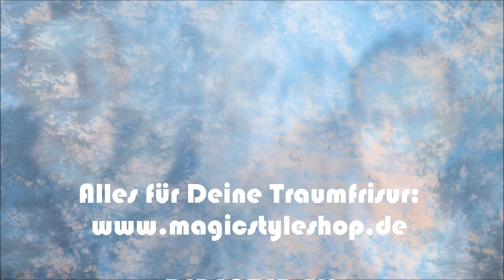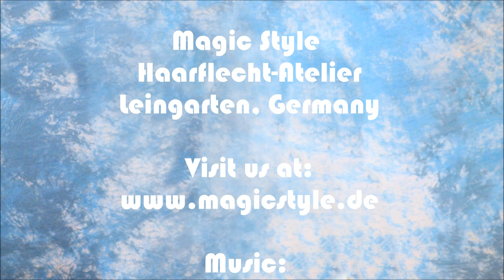Christian: 12 Cornrows mit Designer-Muster und Perlen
Christian kam heute zum zweiten Mal zusammen mit seinem Freund Albert zu Magic Style für Cornrows. Bei seinem ersten Besuch waren seine Haare noch recht kurz, deshalb gab es damals "nur" gerade Cornrows. Heute jedoch sind die Haare optimal lang für ein schönes Designer Muster. Die Zopfenden wurden mit Perlen verziert. Für mehr Volumen und Länge wurde Kunsthaar knotenlos und damit völlig unsichtbar mit eingeflochten. Wichtige Links

Christian and his friend Albert both love corn rows. Today was their second visit. The first time Christian got corn rows his hair was quite short so that we could only braid straight rows. Today his hair is long enough for designer cornrows. The ends of the braids were ornated with beads. We knotless integergated synthetic hair for more lenght, volume and durablilty.